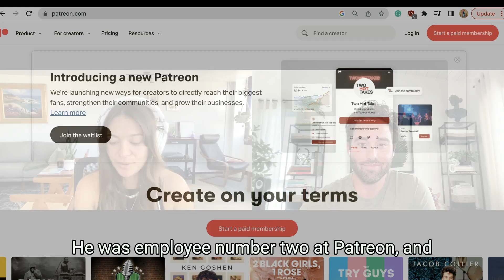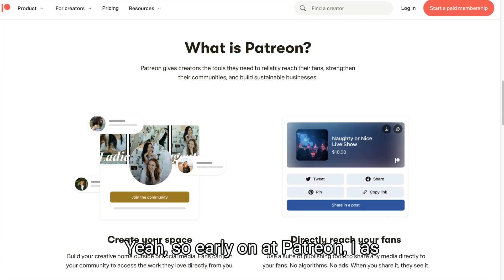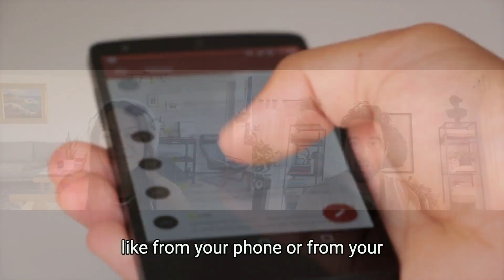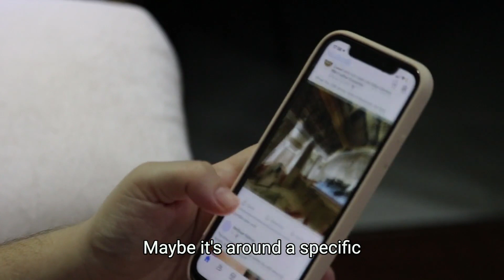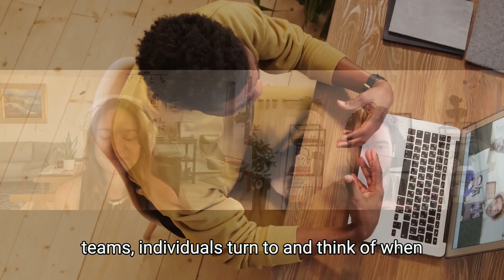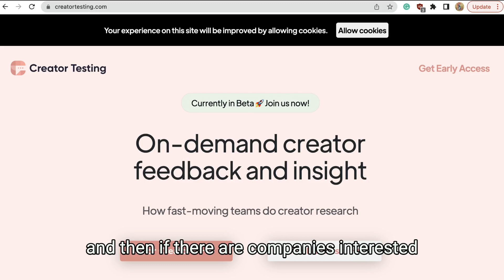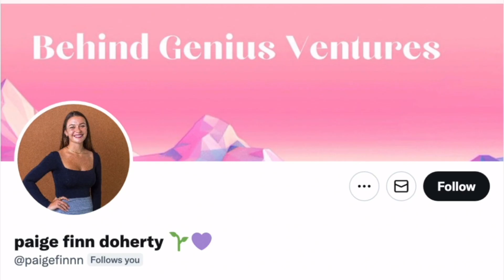Investing in Creator Testing with BGV Portfolio Founder Anthony Privitelli | Ep 73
Today, I'm joined by Anthony Privitelli, Founder of Creator Testing, on-demand creator-focused feedback and insights. Essentially, Creator Testing was built for teams and individuals who want to get creator feedback, whether it's podcasters, short-form video creators, long-form video creators, live streamers, bloggers, writers, etc. Previously, Anthony worked as a Product Manager at TikTok and a Product Manager at Patreon.

00:00 Welcome to Seed To Harvest: Anthony Privitelli
04:50 what problem is Creator Testing solving?
06:42 what was the breaking point for Anthony?
10:12  how do creators get paid by Creator Testing?
12:09 how do creators apply for Creator Testing?
13:30 5 year vision of success for Creator Testing
15:42  what calls have been most valuable to creators?
17:24 what are challenges Anthony faces?
22:28 challenging aspects of being a founder
24:42 working with BGV
27:09 common traits among founders